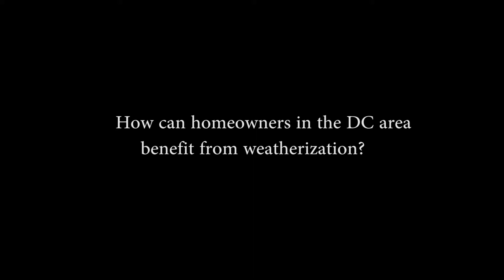WGL | WGL Prepares Homes in DC Area for Winter Weather in 2015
WGL Holdings, Inc. ("WGL") held its annual Day of Weatherization on Saturday, November 7, 2016 with more than 200 company volunteers weatherizing roughly 130 homes across Washington, D.C., Maryland, Virginia and West Virginia to help keep families warm through winter and lower energy expenses. As a new element to this annual community initiative, WGL provided solar systems to four Washington, D.C., homes to further decrease homeowner energy costs and increase environmental sustainability.